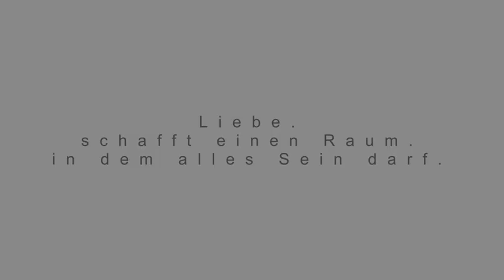Systemwechsel : vom Mangel zum Füllebewusstsein - Harald Kautz 2020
Dieses Interview habe ich bereits 2020 mit Harald Kautz aufgenommen.
Ich finde es ist topaktuell und deshalb veröffentliche ich es jetzt hier.